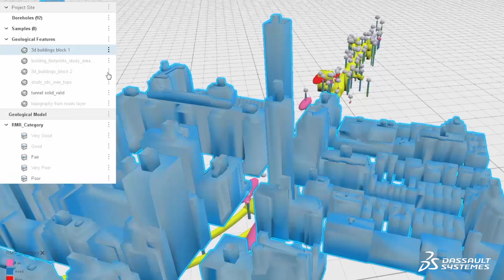Re-inventing a sustainable economy - Dassault Systèmes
Dassault Systèmes’ corporate purpose is to enable sustainable innovations capable of harmonizing products, nature and life thanks to virtual universes and based on our Sustainability Compass. Discover how we are reinventing a sustainable economy to reach our 2025 targets, in phase with the urgency and the speed with which the economy needs to transform itself.